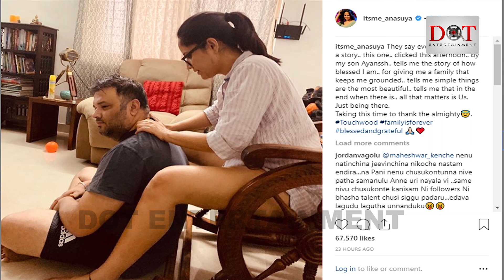Anasuya Private Photo Viral In Social Media | Tollywood | Dot Entertainment